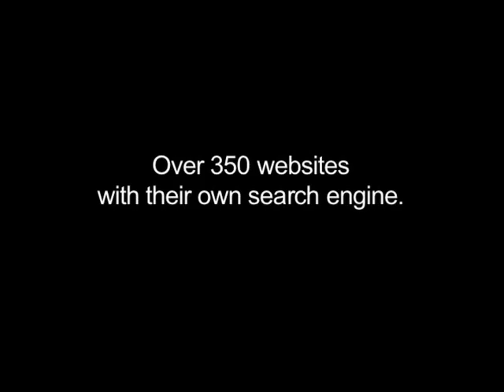Red Stripe Outdoor & Interactive